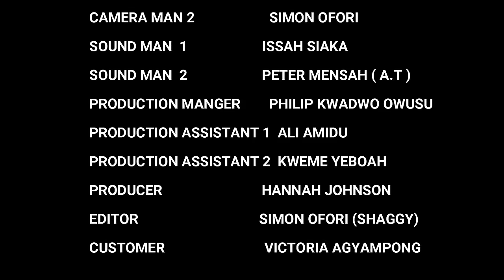KOFI DARGATI ✨ Episode 14 AGYAKOO, ,YAW DABO, BEDIIDE, AKOSUA, , PINAMANG,GENTLE